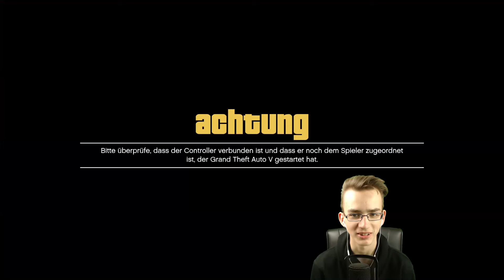GTA 5 Online Lets Play mit TwoLetsDo #079 - SNIPER!!!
euer PacksTrader

★Mein Equipment★

★Designer★

∆Musik & Soundeffekte aus der YouTube Audio-Bibliothek

Falls Ihr über diese Links einkauft, werde ich mit einer Provision beteiligt. Dadurch entstehen natürlich keine Mehrkosten für Euch. Wenn Ihr mich unterstützen wollt, kann einfach die Amazon Links benutzen. Danke.